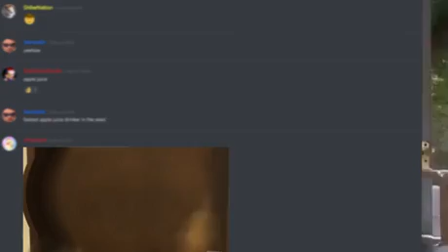Meme Rewind 2018